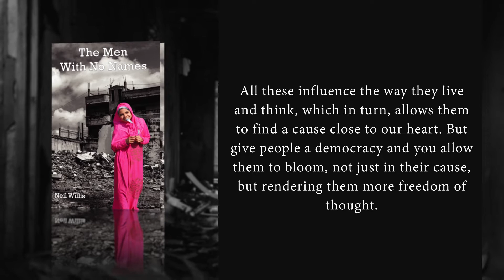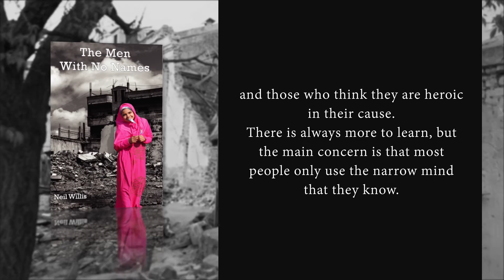The Men With No Names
People of the world all look to find their own position; firstly through family and friends, then the neighbourhood and finally work. Others prefer the commune of religion. All these influence the way they live and think, which in turn, allows them to find a cause close to our heart. But give people a democracy and you allow them to bloom, not just in their cause, but rendering them more freedom of thought.
The Men With No Names follows democracy in an insular town in Britain. This allows each person to have their opinion or put forward their own cause towards their fellow neighbours, as well as suggesting or rejecting ideas by the town mayor and council.
Looking at the town’s folk from afar is one man who has seen the world and has his quiet opinions, also influenced by his own experiences of war, but far beyond what he had expected.
The book looks at past history that repeats through each generation, the struggles of the people to find who they are, and finally, to who are the heroes in our world, and those who think they are heroic in their cause.
There is always more to learn, but the main concern is that most people only use the narrow mind that they know.